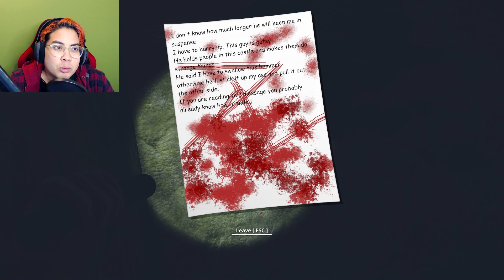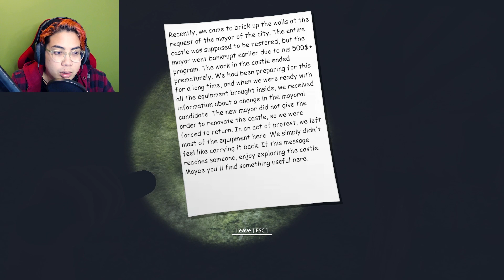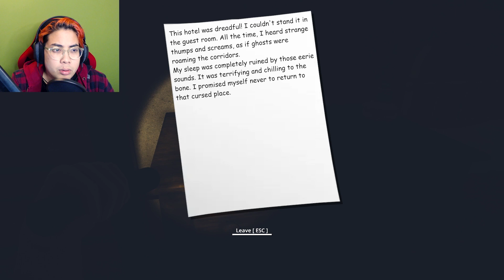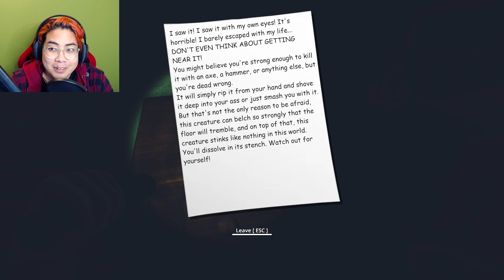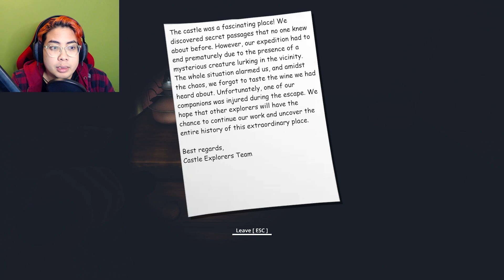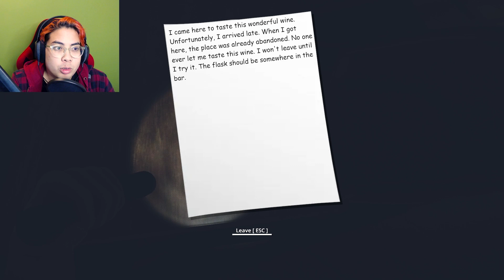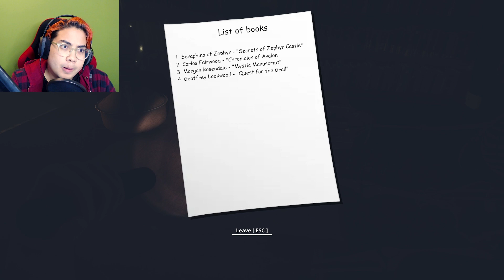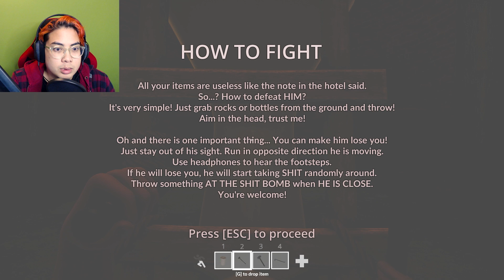IT GETS STRANGER | Strange Toilet 2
SO MANY TOILETS!